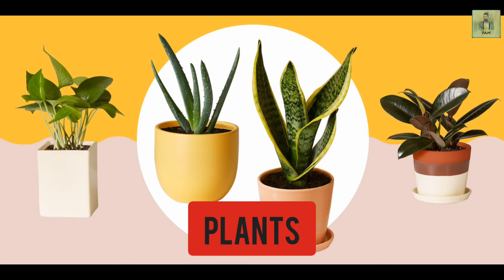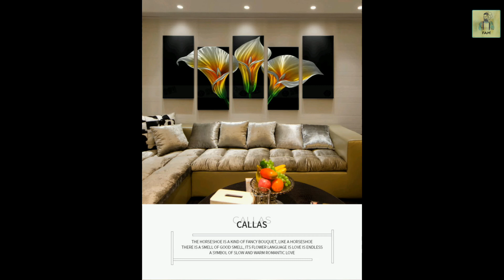6 THINGS EVERY MAN NEEDS IN HIS HOUSE | एक आदमी को अपने घर में पे 6 चिजे जरू रखें | FAM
6 THINGS EVERY MAN NEEDS IN HIS HOUSE | एक आदमी को अपने घर में पे 6 चिजे जरू रखें | FAM

keeping it simple today guys as we go over 6 things that can make your house feel cozier , cooler and even, watch the video and let me know in the comments what new iteams your adding to your home.